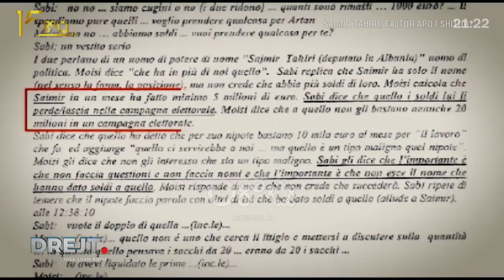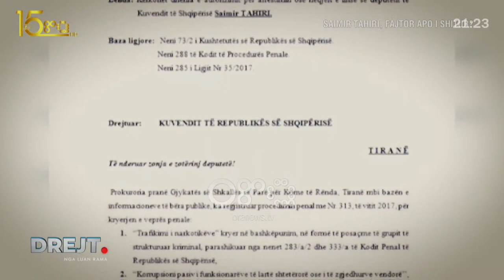Drejt - Saimir Tahiri, fajtor apo i shitur? (07 shkurt 2022)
Tema: Saimir Tahiri, fajtor apo i shitur?

Të ftuar:
1-Flamur Vezaj
2-Petrit Ismaili
3-Saimir Visha
4-Ferdinand Dervishi
5-Elton Qyno